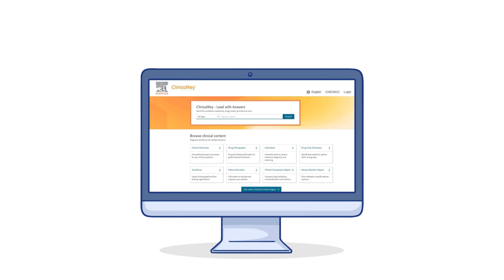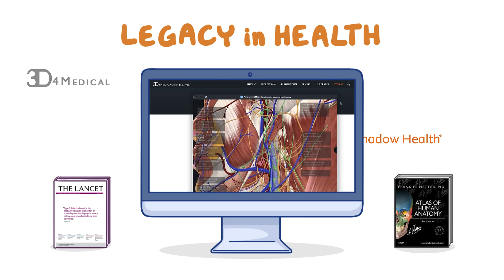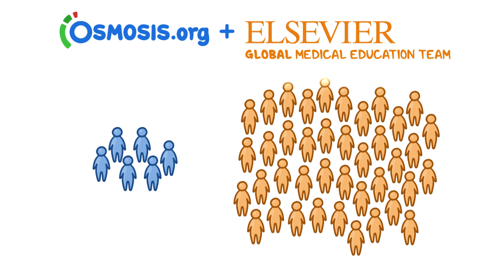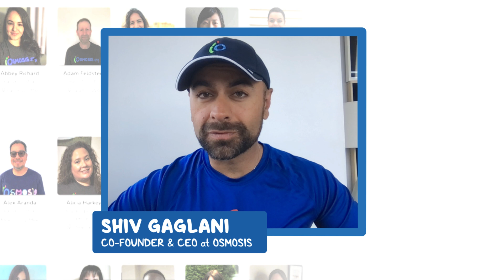Osmosis joins the Elsevier family!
Thank you for being part of Osmosis’s first chapter! We are beyond excited for this next chapter backed by Elsevier’s exceptional team, resources, and expertise.

We are  excited to be joining an incredible organization (founded in 1880!) that has built an enduring legacy in health education, from leading content resources such as The Lancet and Netter’s to cutting-edge digital tools for assessment and simulation like 3D4Medical’s Complete Anatomy, Shadow Health, HESI, Sherpath, and Clinical Key Student.